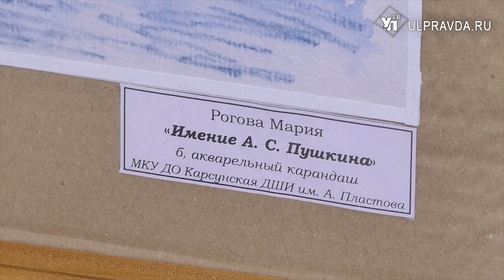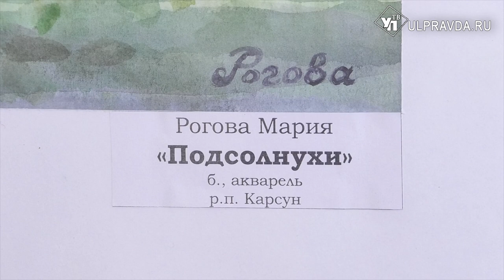Родные места Пушкина и Чеснокова. Виртуальная выставка работ карсунской художницы